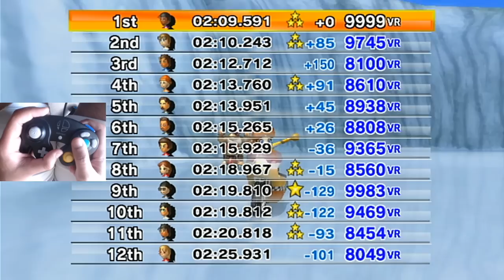How Emil Plays Mario Kart Wii - Online Time Trials w/ Handcam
Hey everyone! I hope you guys enjoy this session of Online Time Trials that I recorded not too long ago. This video should kind of give a glimpse into how I play this game in regards to the lines I take consistently.